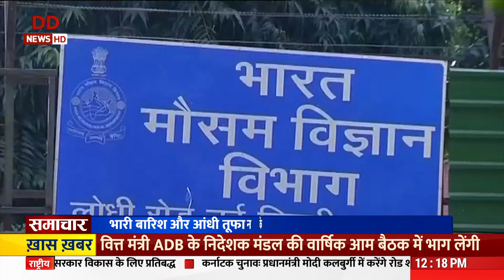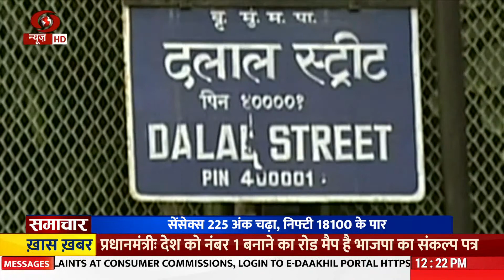दोपहर समाचार | कर्नाटक विधानसभा चुनाव के लिए प्रचार अभियान जोरों पर और अन्य खबरें